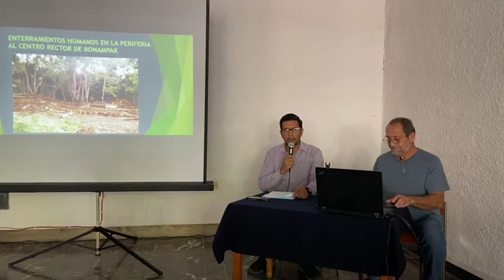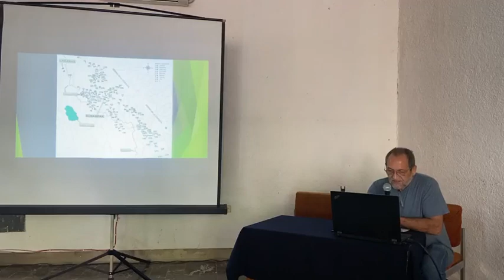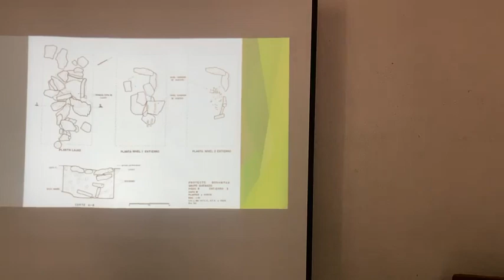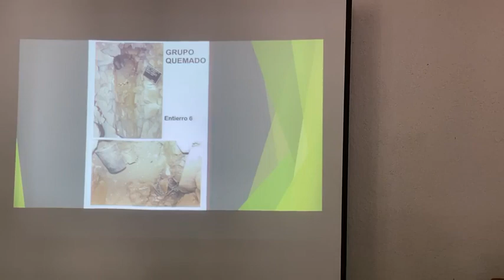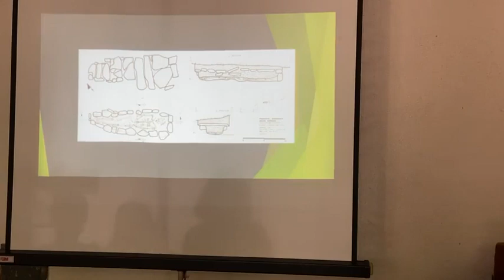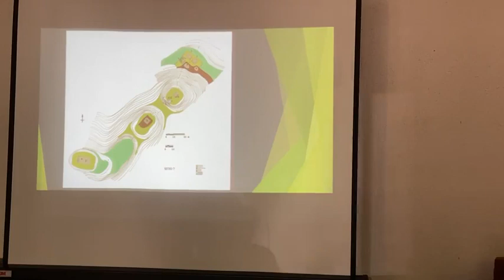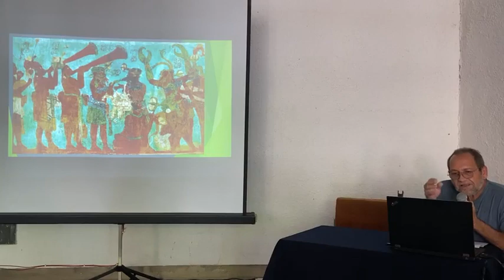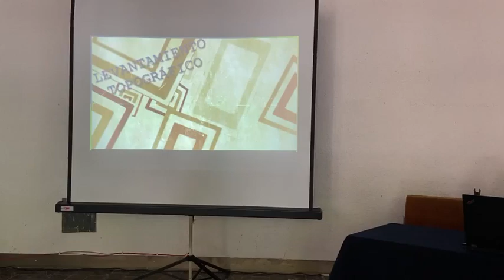LOS ENTERRAMIENTOS HUMANOS EN LA PERIFERIA DEL CENTRO RECTOR DE BONMPAK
Los enterramientos humanos en la periferia del centro rector de Bonampak, con el  arqueólogo José Adolfo Velázquez de León